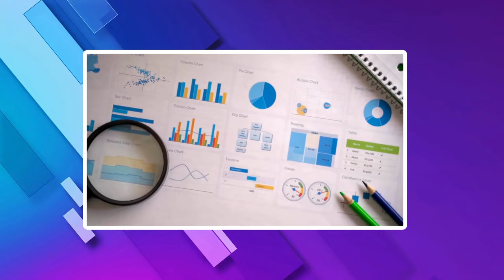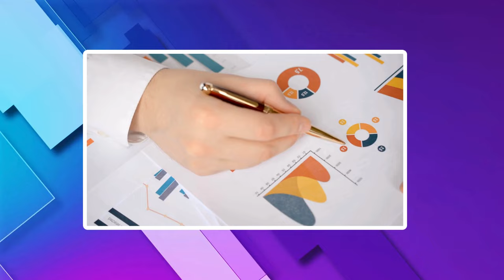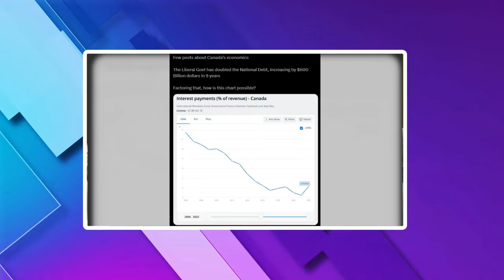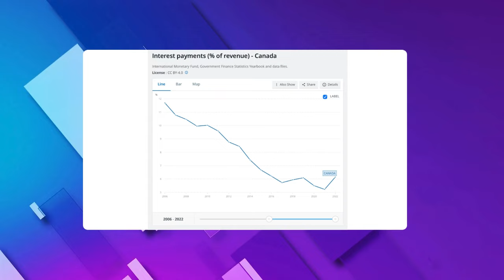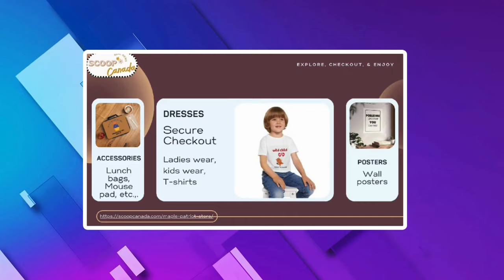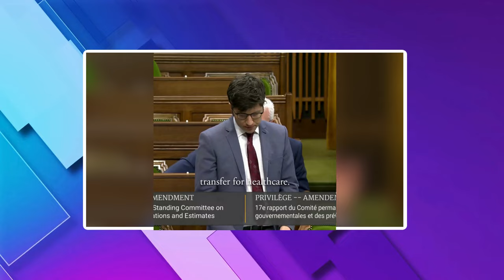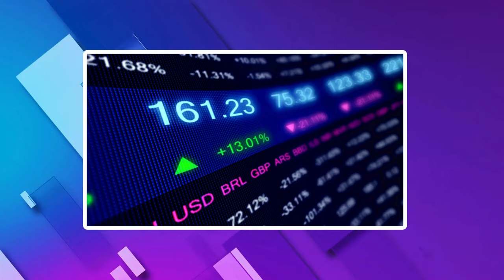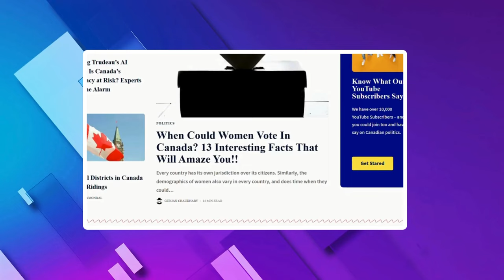Is Trudeau Responsible For Canada's Increased National Debt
Is Trudeau responsible for Canada's increased national debt? According to many reports, Prime Minister Justin Trudeau has been on the verge of doubling Canada's national debt since taking office. The Trudeau government’s reckless spending drives our country deeper into debt, with little regard for the long-term consequences. Instead of prioritizing fiscal responsibility, Trudeau’s Liberals burden future generations with insurmountable debt.

Our national debt is ballooning, and taxpayers are left to pick up the tab. This clearly indicates the Trudeau government’s mismanagement and inability to handle Canada’s finances.

🔒 Copyright Information 🔒